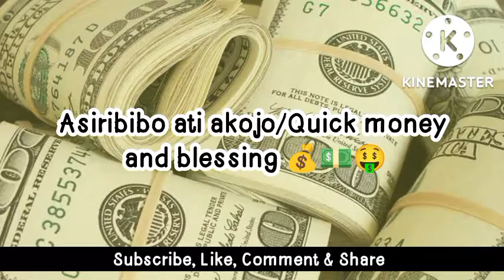Asiribibo ati akojo | quick money and blessing 💰💵🤑